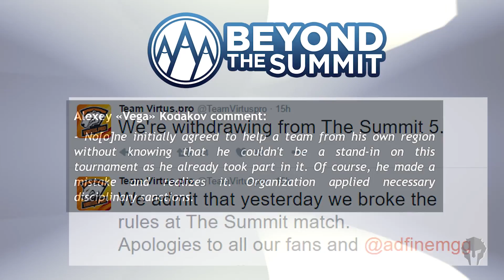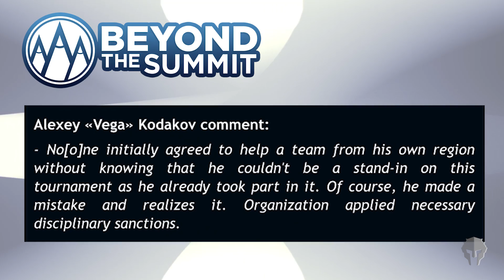Summit 5: Virtus Pro Caught Cheating | NEWS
On the one hand, I give credit to Virtus Pro for facing potential tragedy and swiftly coming up with a game plan. It's just unfortunate that the plan they came up with happens to be against the rules. What went down? Check out the above video to find out.